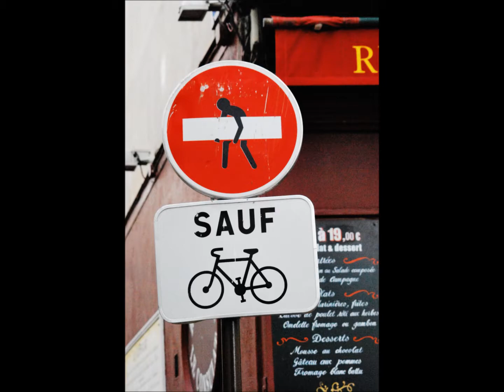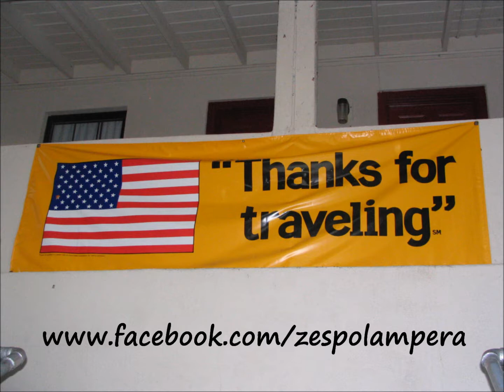Indifference(Pearl Jam cover)-AmperA(feat Pola Chobot)